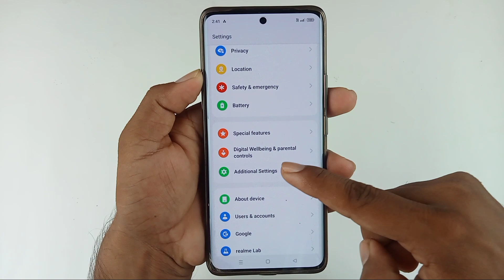realme narzo 60x switch off problem / how to fix power off problem realme narzo 60x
Hello dosto aaj ki is video mein humne aapko bataya realme narzo 60x 5g mobile switch off kaise kiya jata hai